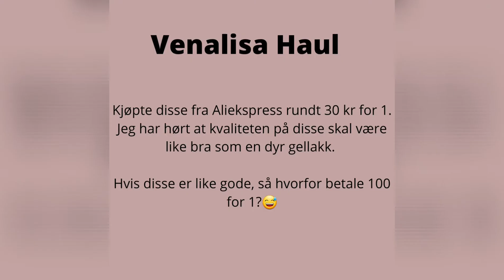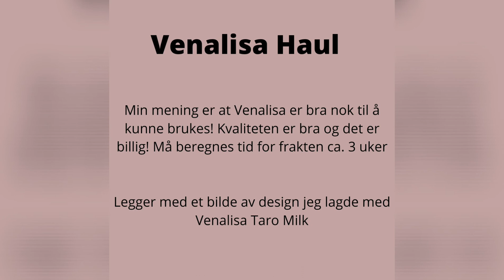Venelisa gellakk / Venalisa gel polish💅💅💅#17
Hei
Mitt navn er Jolin. Velkommen til kanalen min.
Jeg har som hobby, i å drive med negler. Jeg har lært litt og prøvd meg frem i forskjellige metoder.
Jeg håper videoene mine vil være til hjelp med å fikse neglene hjemmefra. Send gjerne spm, så skal jeg prøve å hjelpe dere så mye jeg kan.

Produkter som jeg brukte:

Lik videoen hvis du synes det var noe fornuftig.
Kommenter gjerne 😊

VIDEOEN ER IKKE SPONSET!!!

Vi snakkes😊